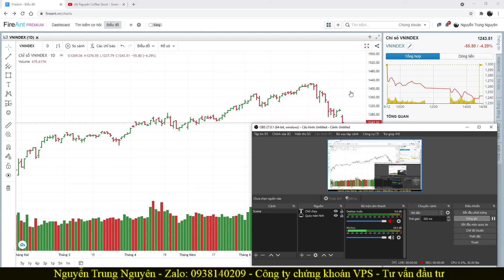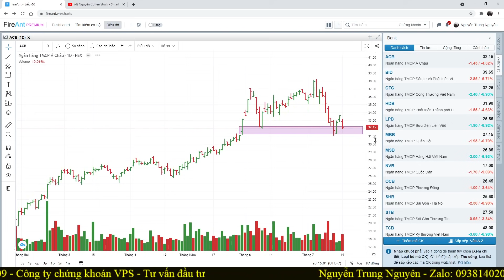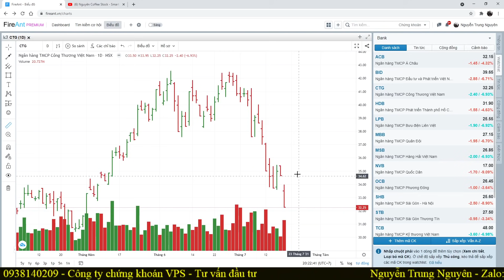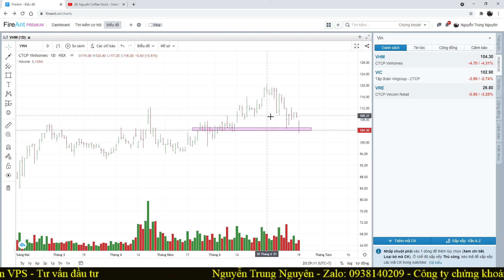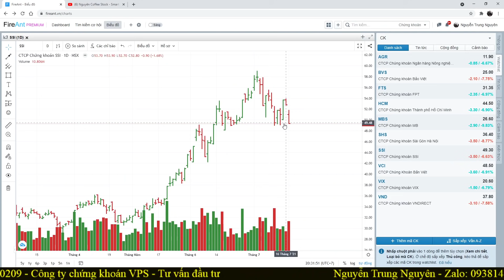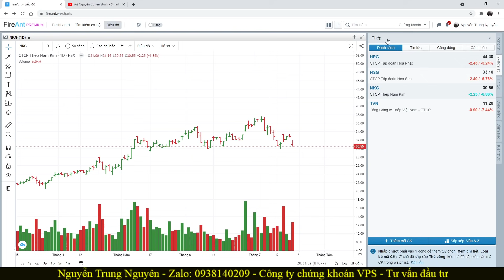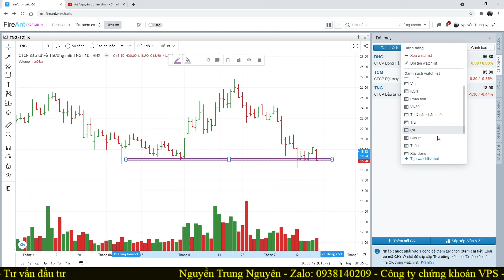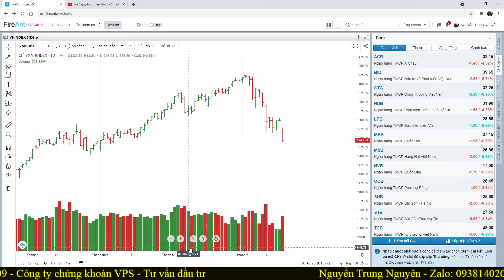Nhận định thị trường:20/7 VNI Liệu có hồi phục - Tận dụng tin tức dịch - ATO đã giảm 31 điểm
+ Đăng Ký Room VIP: Giao dịch trên 150 tr
+ Đăng Ký Room Super VIP: Sức mua có margin trên 1 tỷ
+ Hoặc chuyển ID: 9656 nếu đã có tk VPS tại HCM
KHAI GIẢNG TIẾP THEO THÁNG 8 (Khai giảng 3/8)
* ƯU ĐÃI HỌC PHÍ: MIỄN PHÍ CHO KHÁCH HÀNG THAM GIA ROOM SUPER VIP VỚI VỐN TRÊN 1 TỶ